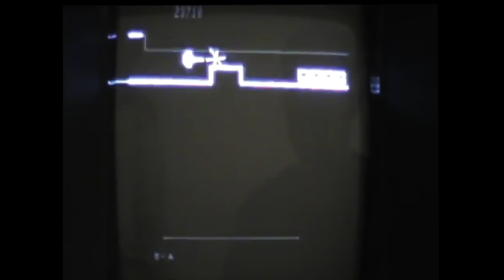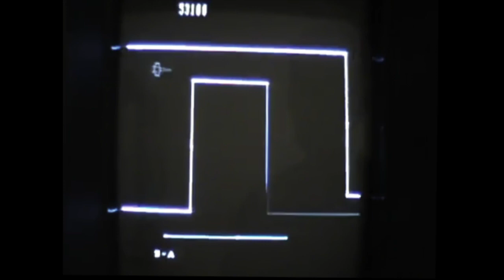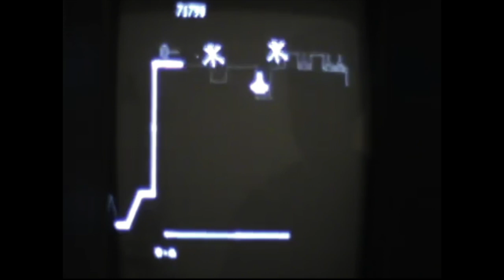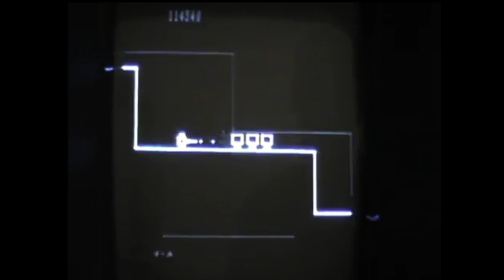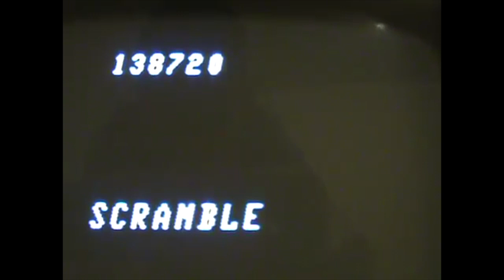Vectrex Scramble played by Chainsaw in 2014 (138,720 points) [stabilized and enhanced]